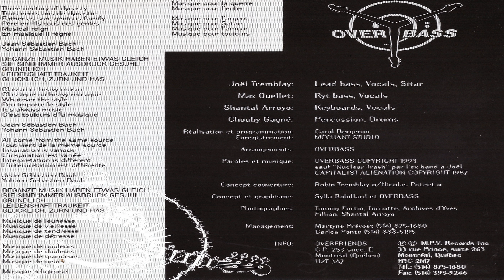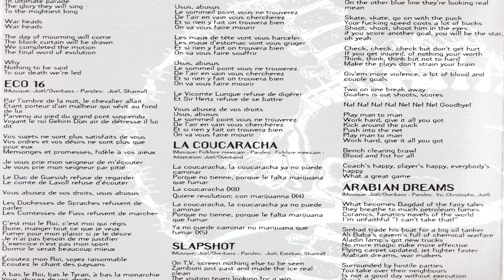OVERBASS - OVERBASS - 13/14 - PLAY BACH (1996)